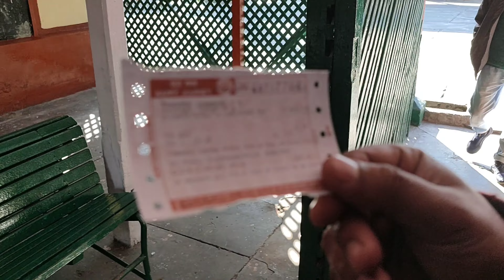Kangra Railways| Baijnath - Paprola to Rani taal